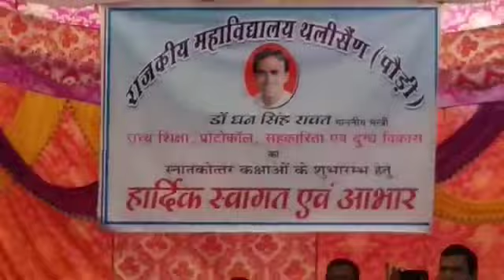Govt PG College Thalisain | Girls Dance | Bhalu lagdu Meru Muluk Song